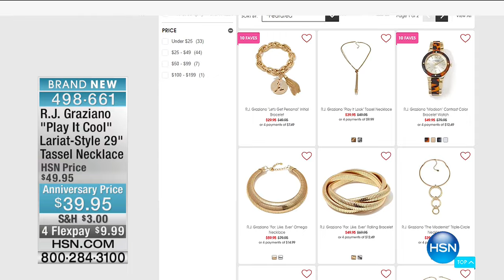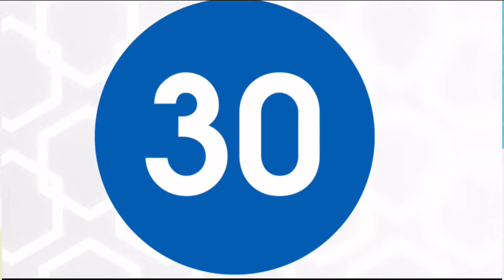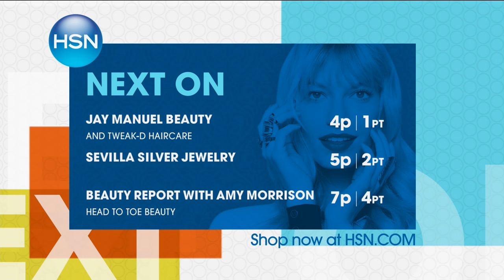HSN | R.J. Graziano Fashion Jewelry 08.25.2016 - 03 PM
Designer Fashion Jewelry